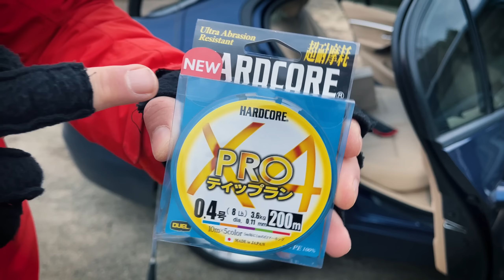В цій ямі ПОВНО ЩУКИ! Зимова пасивна ЩУКА 2023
Як зловити щуку, особливо зимову та пасивну? Все просто! Береш гарний настрій, Катю Рибалка і їдеш на пошуки) Але є деякі секрети. В цьому випуску ви побачите як ловити щуку, які характерні ознаки виходу хижака на палювання. Які приманки зараз у щуки в прріорітеті.  Також я поділюся  першими враженнями про Спінінг Graphiteleader Finezza UX до 7 гр.